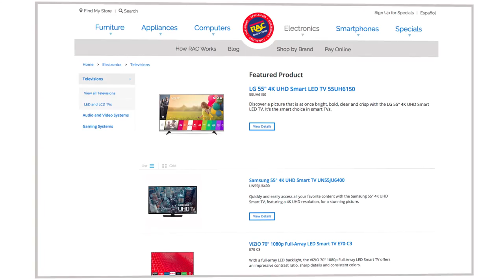Rent-A-Center Uses Docker To Deliver Their E-Commerce Platform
Hemanth Jayaraman, Direct of DevOps at Rent-a-Center and Troy Washburn, DevOps Senior Manager use Docker as their platform of choice to launch their new eCommerce solution. They were able to deliver their solution on time and under budget. The company talks about how they leverage containers and VMs together to use resources more effectively.